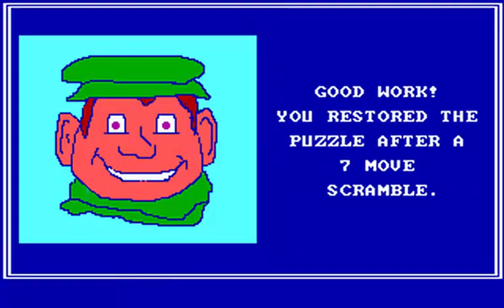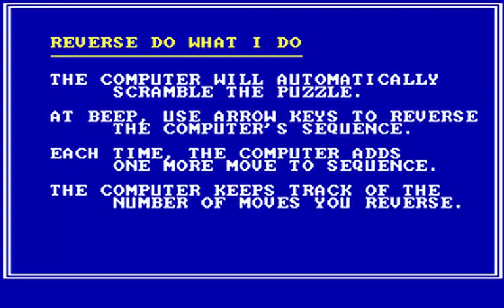Simple Simon's Photo Scramble Gameplay/Jouabilité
Simple Simon's Photo Scramble is a game created by Just For Me Software in 1992.

Simple Simon's Photo Scramble est un jeu a créé par Just For Me Software en 1992.